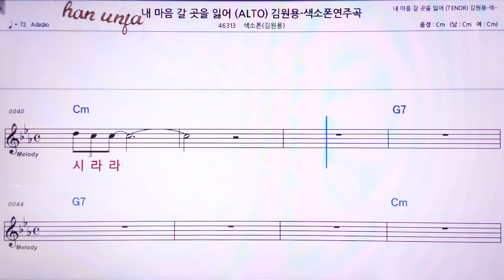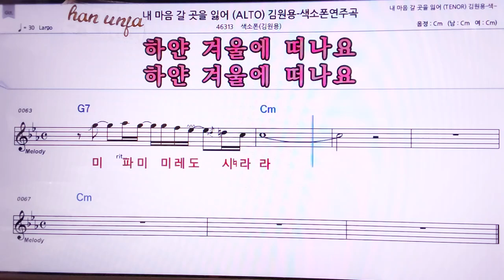💖내 마음 갈곳을 잃어/ (계명 가사 동시)*김원용 알토 색소폰 👍MR,노래방, 악보, 코드,Karaoke With Sheet Music